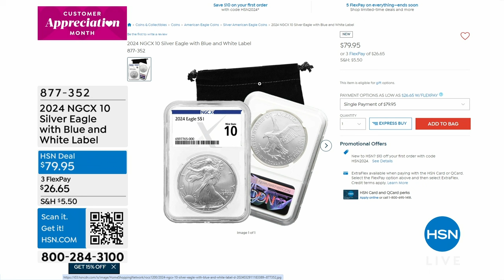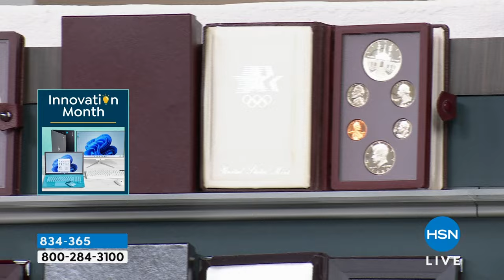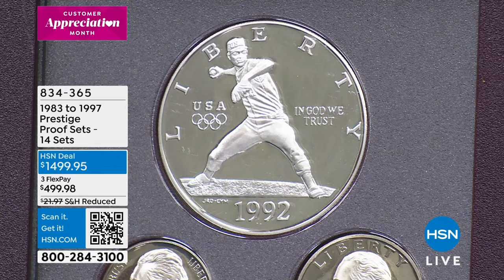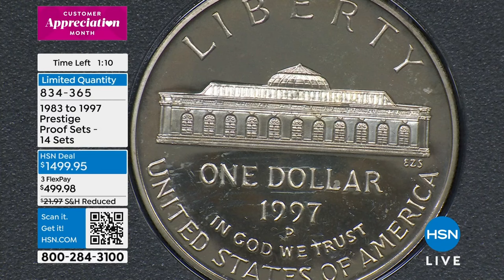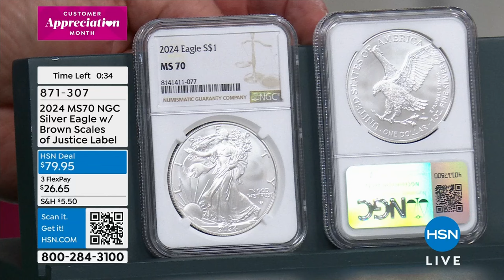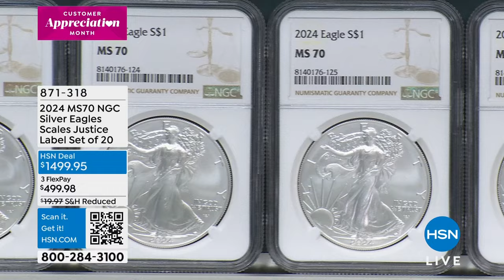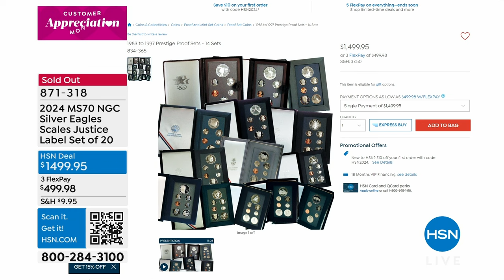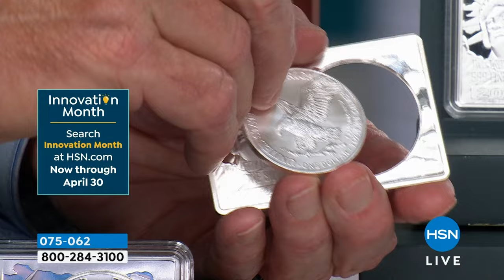HSN | Coin Collector 04.13.2024 - 09 PM